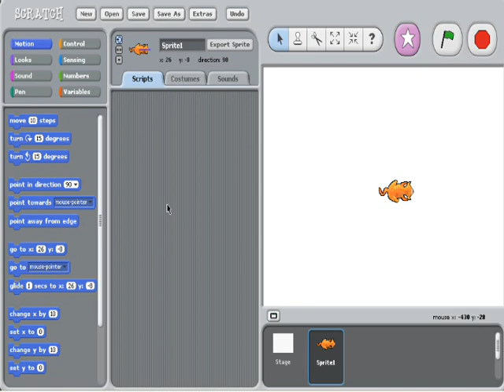10 second scratch intro